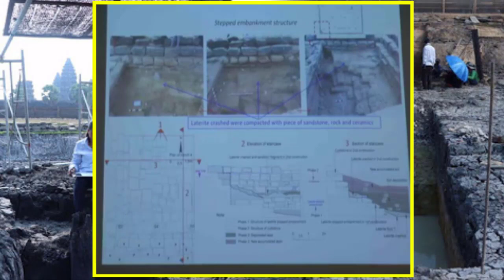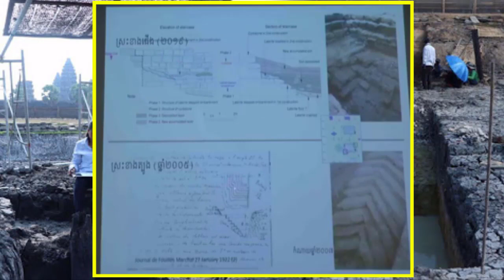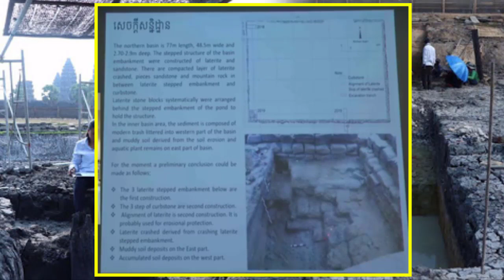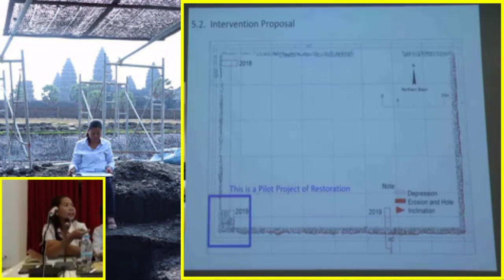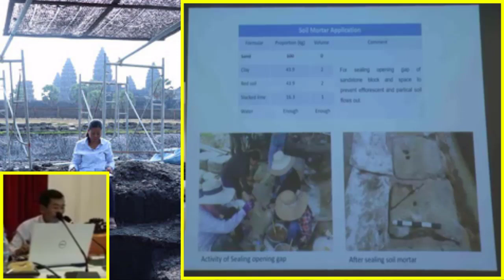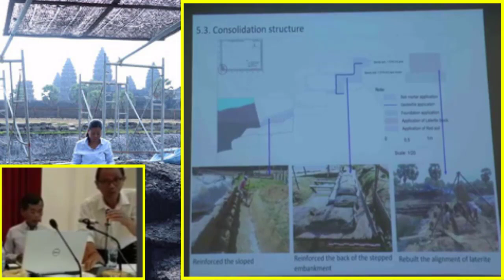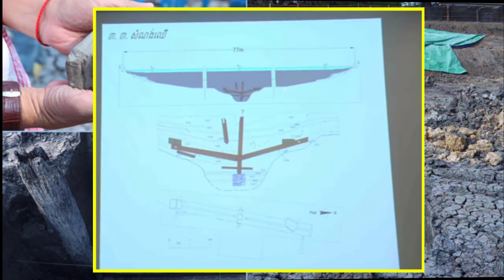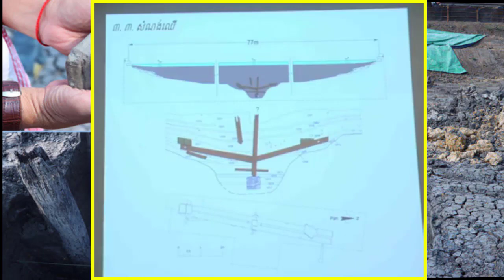បំណកស្រាយ - បាឋកថាស្តីអំពី | ការរកឃើញរចនាសម្ពន្ធសំណង់ឈើនៅស្រះអង្គរ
Video From :
អាជ្ញាធរជាតិអប្សរា Apsara Authority
░▒▓█ ពីនេះពីនោះ🅷🅳 █▓▒░
▁ ▂ ▄  អគុណសម្រាប់ការគាំទ្រ ▄ ▂ ▁
🎀 ឆាណែលនេះបង្កើតឡើងសម្រាប់ 🎀
 🎀 ចែករំលែកចំណេះដឹងគ្រប់បែបបទ 🎀
❈✧ 🎀 សូមបញ្ជាក់ 🎀 ✧❈
【យើងខ្ញុំមិនមាននិន្នាការបក្សនយោបាយ】
【ខាងណានោះឡើយ】
【សូមជម្រាបទុកជាដំណឹង】
សូមអគុណ-𝓣𝓗𝓐𝓝𝓚𝓢!
 ░▒▓█ ពីនេះពីនោះ𝐻𝒟 █▓▒░
Related Keywords
khmer history,
cambodia,
siem reap,
ពីនេះពីនោះ HD,
ពីនេះពីនោះ,
ពីនេះពីនោះ HD,
កំពូលចែករំលែក,
ព៌តមាន,
Fresh News,
Cambodia News,
Khmer News,
world history,
Temples of Chola, Suryavarman,
Angkor Wat, Angkor Wat Temple,
sundaydisturbers, arunprasath, natarajan,
 Rewind History,Unearthed, science documentary,
hidden secrets, ancient structures, ancient civilizations,
 archaeology tv show, angkor wat, cambodia,khmer ancient history,
mysterious lost cities, khmer history, khmer empire full movie, khmer empire documentary, Angkor wat: Land of gods part 1, angkor wat documentary national geographic,ស្ដេចខ្មែរដែលកសាងអង្គរមុនគេ,នឹងជាស្ដេចច្បាំងមិនដែលចាញ់,Khmer kings build Angkor Wat first,king norodom sihanouk song, king norodom sihanouk movie, king norodom sihanouk death, king norodom sihanouk history in khmer, king norodom sihanouk biography,Cambodia, Norodom, Sisowath, Sihanouk, Sihamoni, Royalty, Monarchy,KING OF CAMBODIA, sihanouk, khmer, norodom, cambodian king, king of cambodia 2017, king of cambodia norodom sihanouk, king of cambodia net worth,